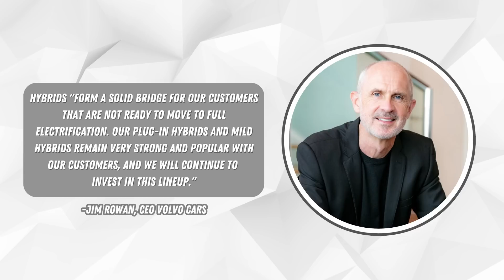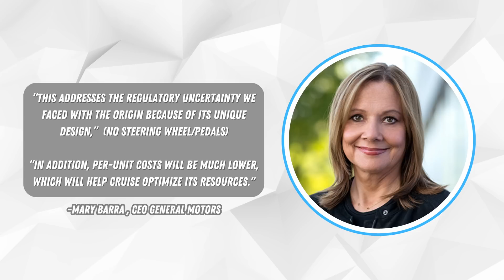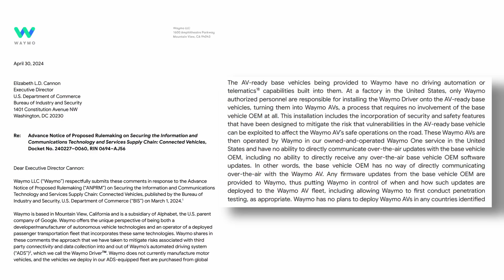The Current : Weekly EV News Ep#21 July 28, 2024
00:00 Introduction
00:20 Porsche slows on EV commitment & FE Champs
00:56 Volvo to continue investment in hybrids
01:55 GM delays reopening of EV Truck plant
03:01 Tesla halts Giga Mexico & New Robotaxi Dates
03:35 Tesla x GM Charging Mexico
04:23 Waymo x Zeekr is live
05:09 Windrose E-Semi Plant in GA
06:17 Cadillac Sollei Concept
06:52 Fully Charged x Miss GoElectric
07:07 Outro

RELEVANT LINKS:
Fully Charged Live Podcast Episode Featuring Miss GoElectric

It is summertime and we hope you'll check out our eBike reviews before you make a decision.  We've got a whole channel for that: @MissGoElectricRideReviews

Other Miss GoElectric Channels:
YouTube.com/@MissGoElectricRideReviews
eBikes and eMobility Reviews, Previews, and News
YouTube.com/@MissGoElectricIndustry